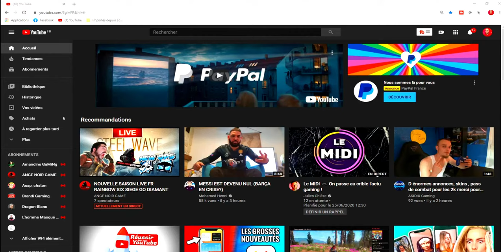GRAND CONCOURS SUR LE JEUX FORTNITE VIENS GAGNER TON PASSE DE COMBATS OU TON SKING DANS LA BOUTIQUE!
✔ Code créateur : chtys80
  ✔ TWEETER :chtys80
HORAIRES 🔴LIVE : le lundi et vendredi de 9h a 15h le mardi et samedi ses a partir de 21h jusqua la fatigue arrive

live partie perso fortnite pc MichouOff  Unchained Fuze III Valouzz
Néo The One Pierre Croce Furious Jumper Jeanfils
 duo L'étoile Noire bySankah Officiel TheKAIRI78 Shadobass Souen jul gotaga skyrozz